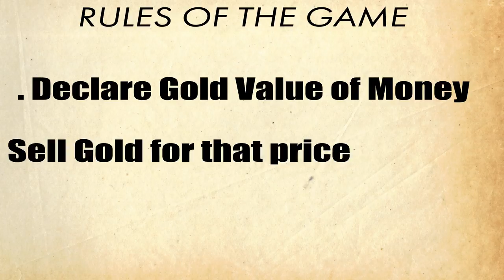How did the Gold Standard Work? | Casual Historian | Economic History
Have you ever wondered what happened to the gold standard? Have you ever wondered how the gold standard worked? Not just on the national level but on an international one too? This video explains how an international monetary regime was created, and how it maintained functionality without the need of a giant international institution.